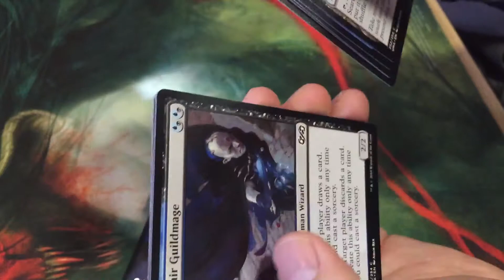MTG, Ultimate Masters Booster Opening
Pure crap lol